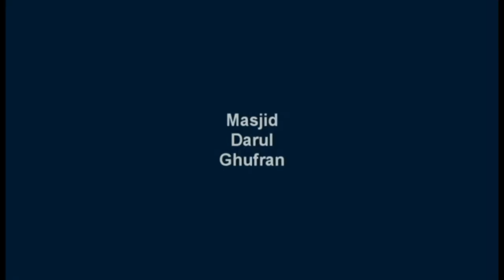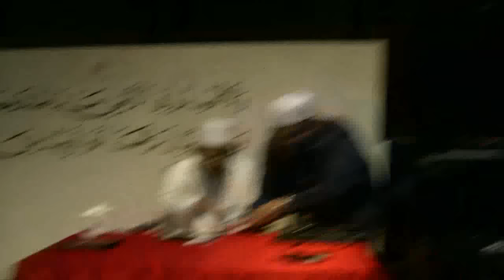Syarahan: Sinar Yang Membutakan - Tatkala Al-Quran & Sunnah Disalah Eritkan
Bersama Mufti Sohibus Samahah Ustaz Dr Mohd Fatris Bakaram Di Masjid Al-Islah.

Dalam rangka usaha pengumpulan dana bagi Pembangunan Semula Masjid Darul Ghufran.